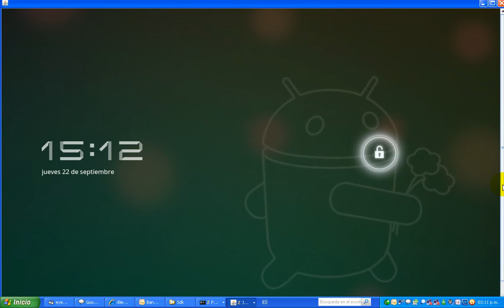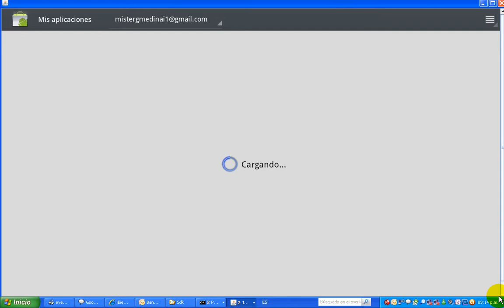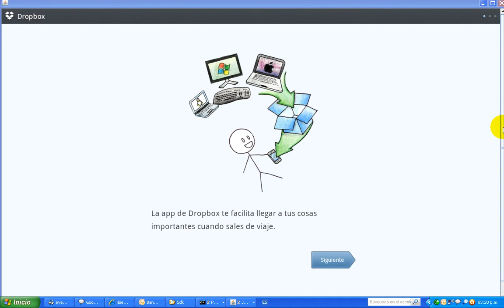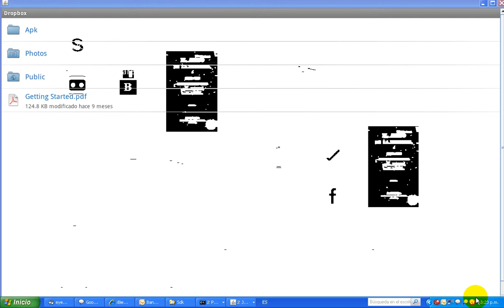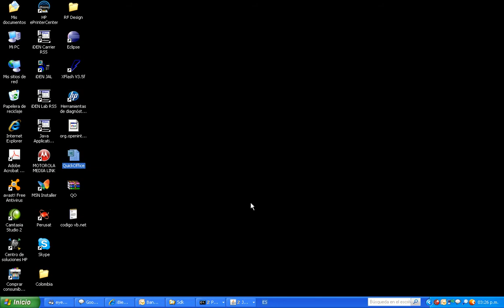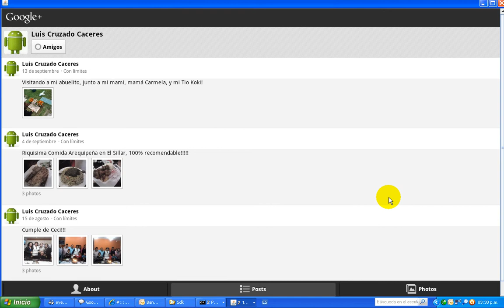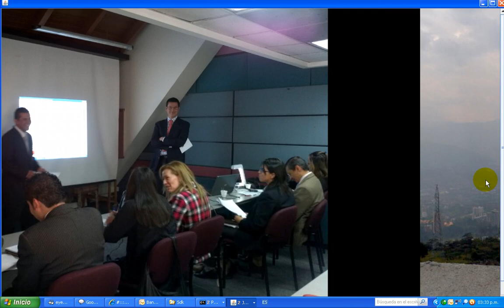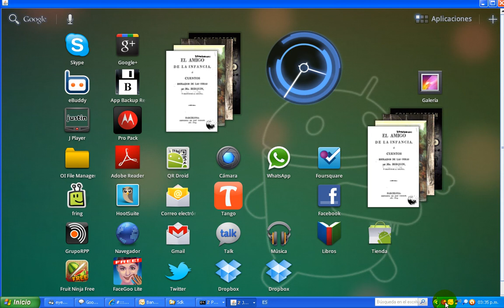Xoom DropBox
Repositorio Virtual denominado DropBox a traves del cual la tablet Motorola Xoom (Android 3.2) aloja y descarga archivos los cuales pueden ser compartidos con la computadora de escritorio. Previo requisito para utilizar el DropBox es crear una cuenta en DropBox (darse de alta), des cargar la aplicación desde el Android Market, instalarla y usarla. Recuerden que estas aplicaciones son complementarias y free (gratuitas) de unidades de almacenamiento con las que podemos contar en nuestra Tablet ó en los SmartPhones